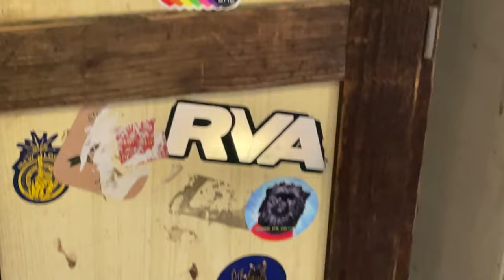BACK AT BUSCH GARDENS WILLIAMSBURG!!! | Vlog #2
My Song, RIPPED AWAY, is AVAILABLE NOW!!
*The single is available for stream and download on all platforms!*

My Album, HONESTY, is AVAILABLE NOW!!
*The album is available for stream and download on ALL platforms*

Don’t forget to click that bell button to be notified as I upload more music and videos!!